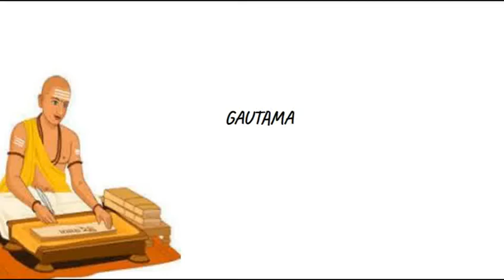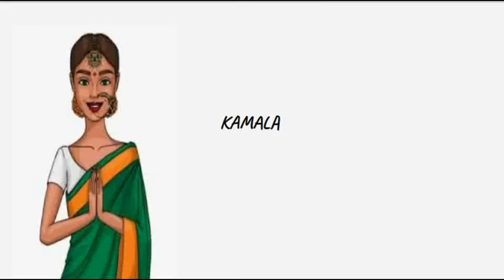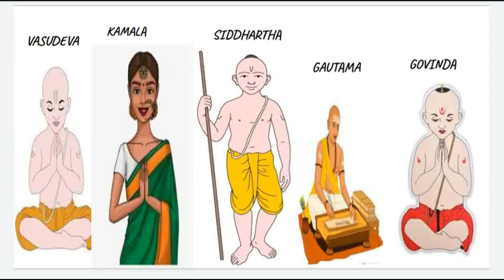SIDDARTHA BY HERMAN HESSE WITH DETAILED SUMMARY📚